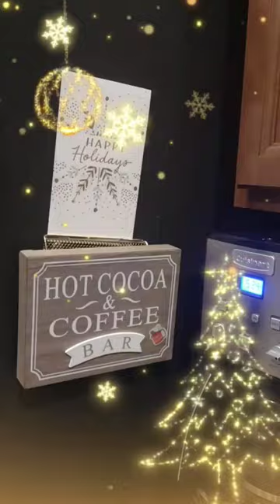Vlog | VLOGMAS 2022 Hot Cocoa & Coffee Bar